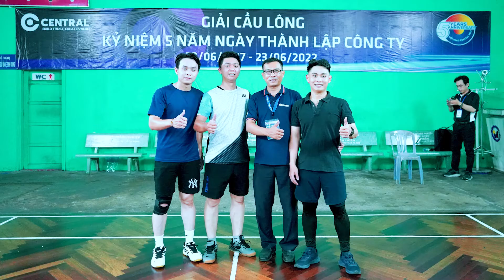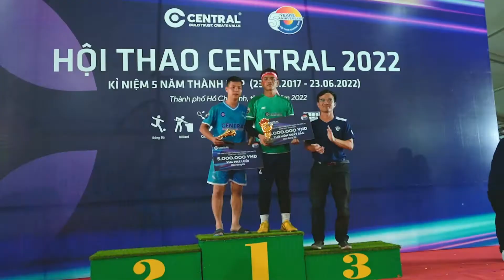HỘI THAO CENTRAL 2022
Người Central